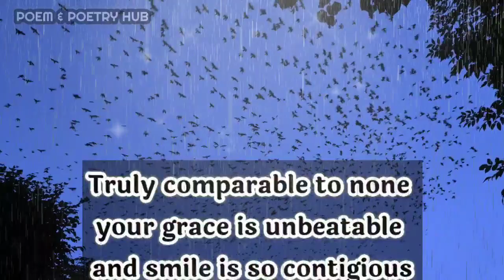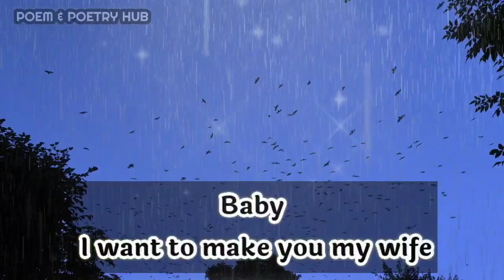Your twin flame SCARED of You😞💌🙏Your karmic has not 🌼😞🌈❤Dm to df!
dm reunion

        👇music credits👇

Kokoro x umbriel - wilderness
Provide by Lofi Records

Thanks.